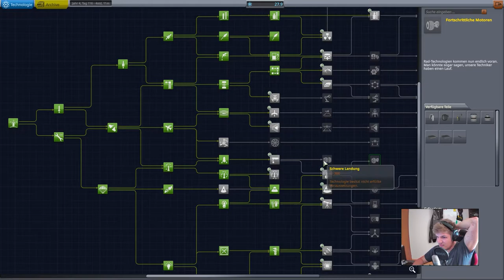Ersten Rover bauen // #056 // Kerbal Space Program